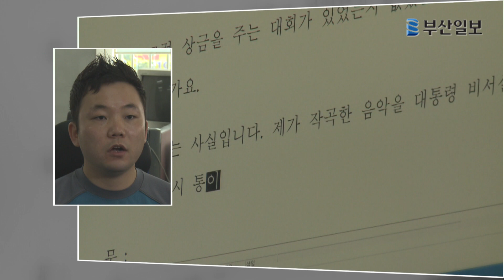대종상 출신 작곡가의 몰락 명품시계 훔치다 덜미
▼기사 전문▼

국내 최고 권위의 대종상 영화제에서 음악상까지 받은 작곡가가 아들과 함께 명품 시계를 훔친 혐의로 경찰에 붙잡혔습니다．

치밀한 계획 범행 뒤에는 어처구니없는 사연이 있었습니다.

부산일보 이대진 기자입니다.

[리포트]
1990년대 국내 유명 영화제에서 음악상을 거머 쥔 작품입니다.

이 영화의 음악을 작곡하는 등 한때 왕성하게 작곡 활동을 했던 이모 씨.

최근 부산의 한 시계점에서 말쑥하게 차려입은 이 씨가 그의 아들과 함께 포착됐습니다.

아들에게 선물할 시계를 보여달라는 이 씨에게 주인은 매장에서 가장 비싼 시계를 내놓습니다.

아들이 건네받은 시계를 손목에 차더니 시계 2개를 더 포장해 먼저 가게를 나섭니다．

[인터뷰 : 시계점 주인] (음성변조)
"진짜 유명하더라고요． 여러가지 작곡을 많이 하시고 해서. 대종상까지 받고. 인지도가 있고 그래서 믿는 마음에서…"

하지만 이 씨는 별다른 수입 없이 정부보조금으로 의존하며 생활고에 시달리는 상태였습니다.

[인터뷰 : 이모 씨 / 피의자]
"아들이 이렇게 해달라고 시키더라고요. 그래서 나는 시키는 대로 그냥 그렇게 했어요. 그런데 이게 큰 죄가 될지는 몰랐습니다."

경찰은 이 씨 아들이 가게를 미리 답사까지 하는 등 부자가 치밀하게 범행을 모의한 것으로 보고 있습니다．

[인터뷰 : 서지호 / 부산 부산진경찰서 형사2팀]
"조회를 해보니까 이름은 같은데 전혀 다른 사람의 인적사항이 나오더라고요. 허위 인적사항까지 준비한 걸로 봐선 사전에 공모를 하지 않았나…"

경찰은 이 씨를 구속하고 도망친 아들의 뒤를 쫓고 있습니다．

부산일보 이대진입니다．